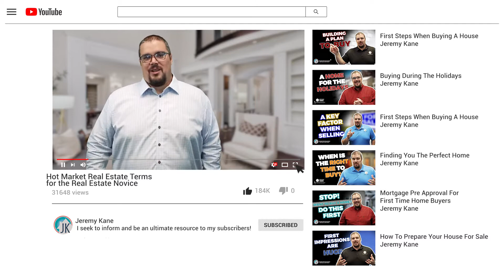Appraisal gap, Inspection waiver, post closing occupancy: Hot real estate market terms to know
When buying a home in this fast paced market, things tend to get a bit hectic and sped up! It is important when I am helping people buy a home that we know what these hot button terms actually mean, because depending on how they are used, they could have a huge impact on the transaction.

🏡Check out these Playlists if you need tips on Buying a Home, Selling a Home, or investing in Real Estate!🙌

📢 Keep in touch, Hit me up on the socials 📢

I jumped into the real estate game in June of 2013 and have recently made the move to eXp Realty.  In my first 7 years I have grown my clients' wealth exponentially, helping them take advantage of the market as well as making calculated moves along the way. Finding your dream home is a process! In fact, I challenge my clients to dream now, dream for the future and dream big. It is not likely that our first transaction will accomplish the "Dream Big" dream. If it does happen, fantastic! But usually big dreams are accomplished in smaller increments! My job is not finished until your biggest dream pertaining to wealth and real estate is achieved.

Jeremy Kane Homes is here to offer real estate advice when buying a house or selling a house. There are a lot of real estate terms to understand such as appraisal vs home inspection & pre approval vs pre qualified. Whether you are a first time home buyer or are experienced in real estate investing, our team can assist you through the entire home buying process including how to bid on a home with multiple offers. If you want to know how to buy a house we are here to help.
If you are selling your home we will come up with a real estate marketing plan, help with the home staging process, educate you on navigating multiple offers on a home, and how to price your home.